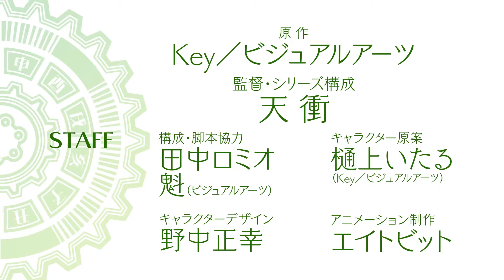Rewrite PV (Trailer)